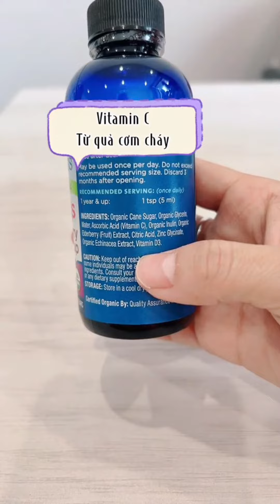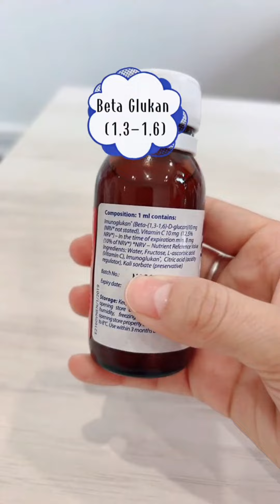Siro tăng đề kháng mình sử dụng cho bé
SIRO TĂNG ĐỀ KHÁNG HỮU CƠ MOMMY'S BLISS

VÌ SAO MOMMY'S BLISS lại được lòng các mẹ?

           ❗ HỮU CƠ - cực kì hiếm loại siro mà chiết xuất hữu cơ đạt chuẩn USDA ORGANIC

           ❗Đầy đủ kẽm, vitamin D3, vitamin C, đều là những thành phần quan trọng để nâng cao sức khỏe con

           ❗ Có thêm thành phần "prebiotics" (Prebiotics là một loại chất xơ nuôi các vi khuẩ.n thân thiện trong hệ ti.êu hóa. Giữ cân bằng vi khuẩ.n đường r.uột rất quan trọng đối với sức khỏe. Ăn nhiều thực phẩm prebiotics và probiotics sẽ giúp thúc đẩy sự cân bằng lý tưởng giữa vi khuẩ.n đường ruột tốt và xấu)

           ❗Cực kì lành tính, chiết xuất thiên nhiên, trẻ từ 4 tháng đã có thể sử dụng

Siro Mommy’s Bliss là hỗn hợp của các loại thảo mộc được sử dụng lâu đời trong y học; bao gồm: chiết xuất quả cơm cháy elderberry và chiết xuất hoa cúc tím. Quả cơm cháy giàu chất chống ox.y hóa, giúp tăng cường khả năng miễn dịc.h
  + Bé từ 4 - 12 tháng: 2.5ml/ lần, mỗi ngày 1 lần.
+ Bé từ 1 tuổi: 5ml/ lần, mỗi ngày 1 lần.
- Lắc đều sản phẩm trước khi sử dụng.
- Bảo quản sản phẩm nơi khô ráo, thoáng mát, tránh ánh nắng trực tiếp.